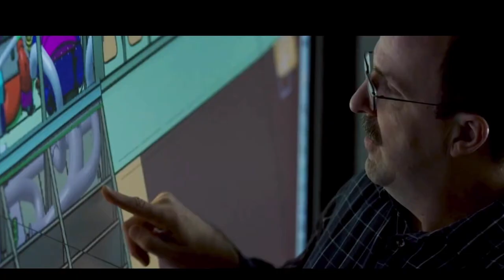Lockheed Martin: Senior Systems Engineer - How To Get A Job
This interview contains information on what it's like working in the aerospace industry. A Lockheed Martin engineer gives his personal perspective as well as advice on how to get a job.

00:00 - Lockheed Martin Intro

01:31 - Lockheed Martin engineer intro

03:20 - What are your day to day duties?

04:19 - What are the top three skills necessary for your job?

07:12 - How much freedom do you have in your coding process?

09:13 - What do you like the most about working at Lockheed?

11:58 - What do you like the least about working there?

14:10 - Whats the coolest thing you've seen?

17:30 - What was the application process like for you?

18:55 - What made you stand out the most as an applicant?

19:45 - Reality Vs Expectation/ How does the industry differ from what you expected?

24:20 - Did you feel like your job was easier than academia?

26:10 - What are three skills you would tell a freshmen to focus on in 2021?

35:08 - How would you rate your company?

38:35 - Any words of wisdom for aspiring engineers?